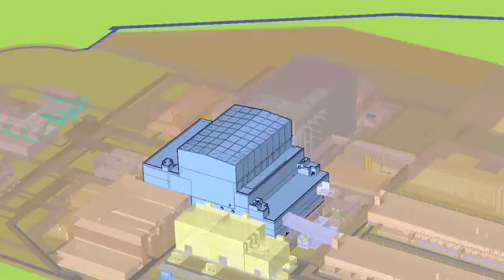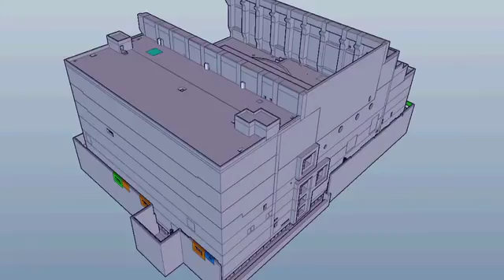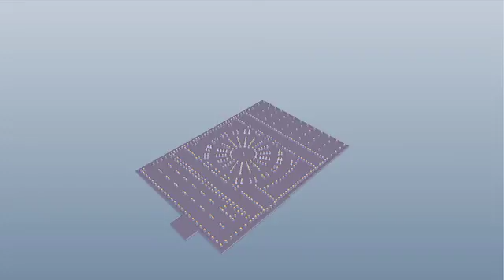The ITER Building, Hosting One of the World's Biggest Energy Projects.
F4E  shows the construction development of the Tokamak complex, the heart of the ITER project.